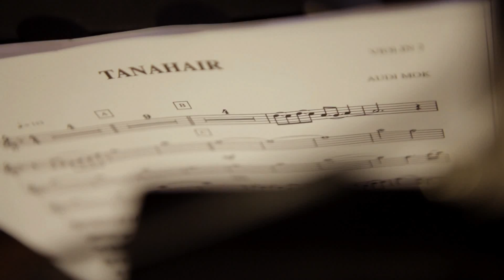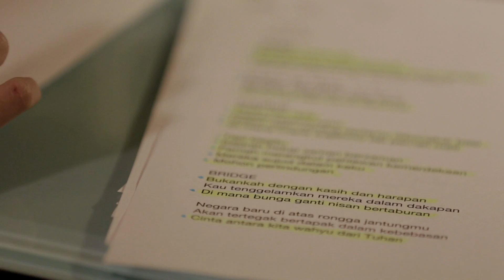PETRONAS National & Malaysia Day 2013: The Making of Tanah Air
Watch The Making of Tanah Air, inspired by Allahyarham Dato' Dr Usman Awang's poem.

Discover more PETRONAS stories - including our more recent ads - by visiting

Love the film? Share and discuss on social media with tanahairku, PETRONASMerdeka and PETRONASMalaysiaDay.